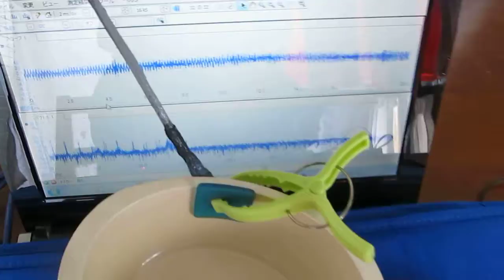超音波計測基礎実験 Ultrasound assessment basic experiment